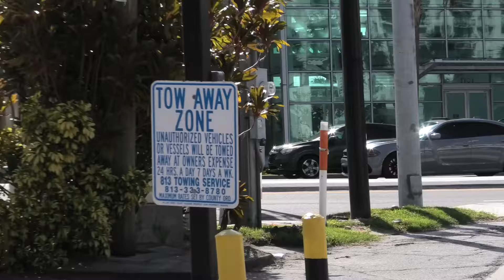Channelside Cars & Coffee Pullouts + Cars Rolling In August-2024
First show at channelside cars & coffee was a good show every second saturday thanks for all that came see you at the next show
If you like seeing your car or like car content this the channel for you

**tag me if you repost thanks!**